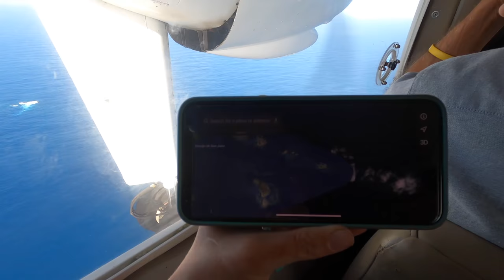Traveling On SMALL AIRPLANE Over SEAS to TROPICAL ISLAND! *Vlog*